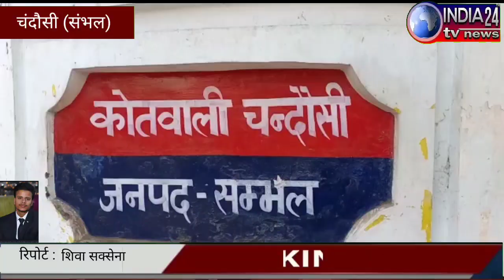25000 का इनामी अभियुक्त गिरफ्तार कर न्यायालय भेजा।